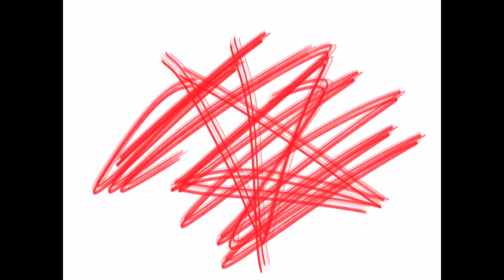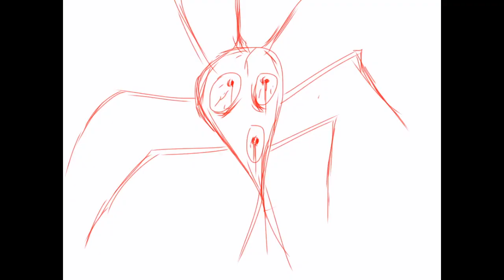Frankie G. Goes To Hollywood - Animated short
Cortometraje animado.

Hecho completamente por Juan José García Alvarez (música, animación, edición.)

Short animated film.

Made entirely by Juan José García Alvarez. (music, animation, editing)